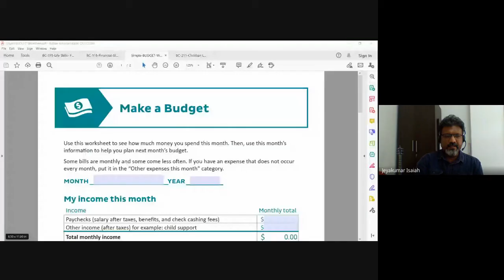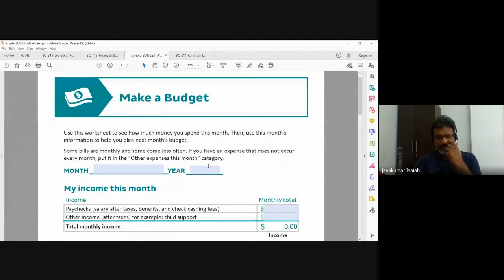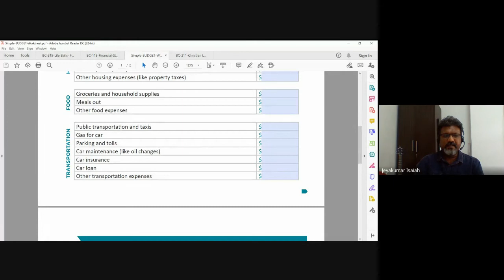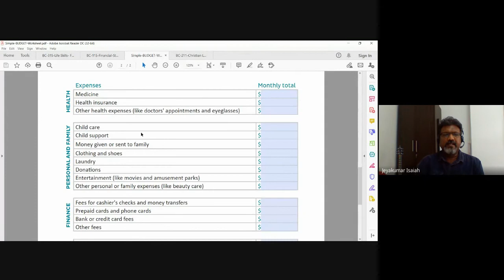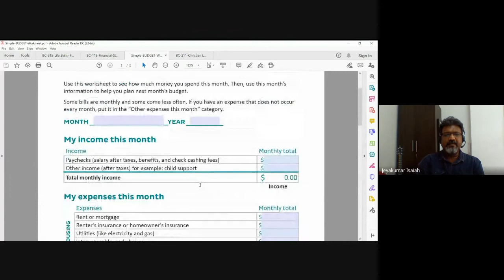Life Skills | Lecture 06 : BC315-LS-20210909